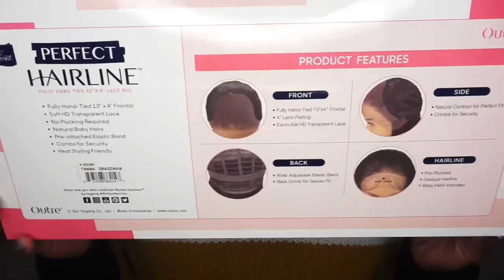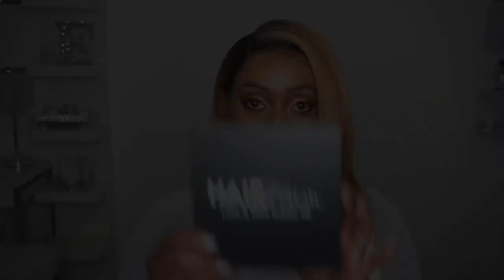I’m AMAZED!😱Outre Perfect Hairline TIANNA – 13x4 Synthetic HD Lace Frontal Wig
Hey Everybody,

Check out this 13x4 synthetic HD lace front wig from Outre Perfection Hairline Collection in the style TIANNA and in the color DR4/GoldenAmber!  I’m amazed by this beautiful style and color!

Video Schedule:
Mondays – Human Hair Slay
Wednesday – Synthetic Wig Reviews
Fridays – Budget Friendly Fridays (Wig Reviews under $25)

HAIR/PRODUCT INFORMATION:
Outre Perfect Hairline Synthetic Lace Wig - TIANNA (13x4 lace frontal)

Additional Products Possibly Used:
- Detangling comb
- Detangling brush
- Kiss Cream Foundation in Rich Mahogany
- Nairobi Wrapp-It Shine Foaming Lotion
- Style Factor Edge Booster Strong Hold Water-Based Pomade 3.38oz
- Edge Brush & Comb
- Hot Comb
- Got2B High Insta Hold
- L’Oreal Magic Root Concealer Brush
- Cuticle Scissors
- MAC Studio Fix Foundation Powder in NW45
- Garnier Fructis Sleek & Shine Leave-in Conditioning Cream
- Continuous Spray Bottle
- Alligator Hair Clips
- Butterfly Hair Clips
- Nairobi Foaming Lotion
- Hair Blow Dryer/Diffuser
- Rat Tail Combs

Equipment Used:
- Sony a5100
- Umbrella Lights
- Ring Light

TIMESTAMP
0:00 – Intro Video
0:11 – Welcome
0:28 – Wigs I’m reviewing
1:36 – Unboxing & Styling of Wig
5:44 – My thoughts on Wig
6:44 – Cap Size
7:04 – Hair Texture
7:30 – Hairline
8:04 – HD Lace
8:32 – Shedding/Tangling?
9:00 – Price of wigs
10:26 – What are your thoughts?
10:45 – Special Thank YOU!
11:11 – Closing
11:25 – 360 of wig
11:36 – Bye Shug Muffins!

HAIR SPECS:
COLOR:  DR4/GoldenAmber
CAP SIZE:  Small-Medium
LACE:  HD Transparent Lace
TEXTURE:  Silky
LENGTH:  14”
PARTING:  13x4
SHEDDING:  Heavy
TANGLING:  Light
OVERALL RATING:  8.5/10

If you want to send me something, please send it to:
MsEbonyVee